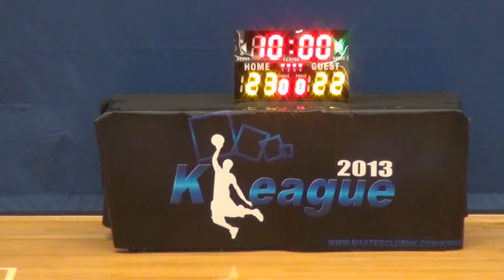Busters vs SniperEX Q3